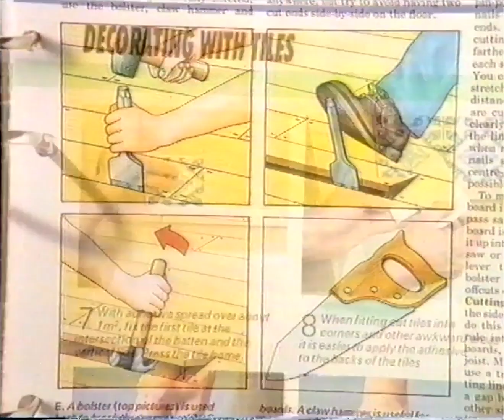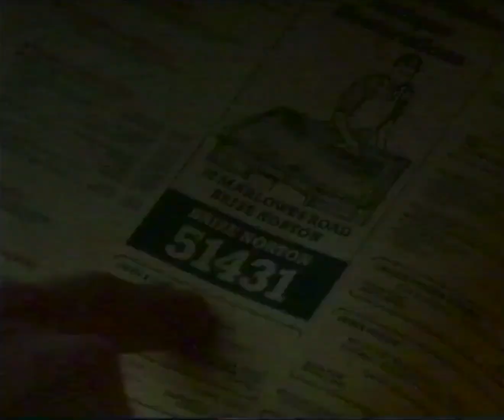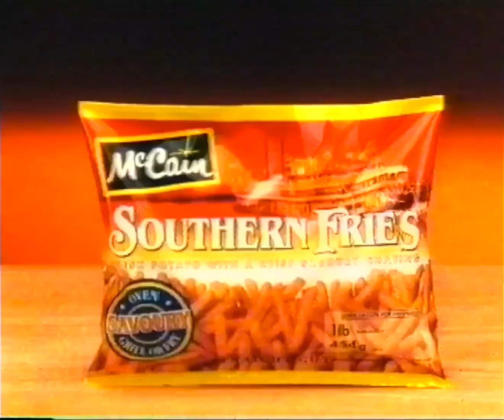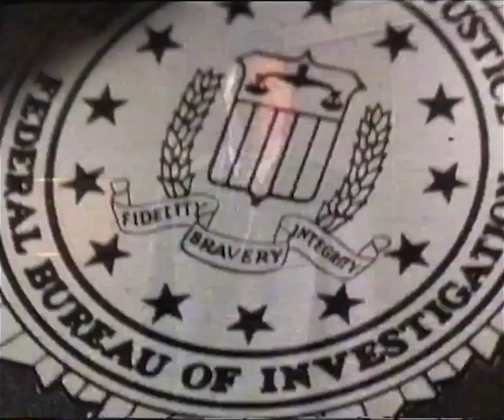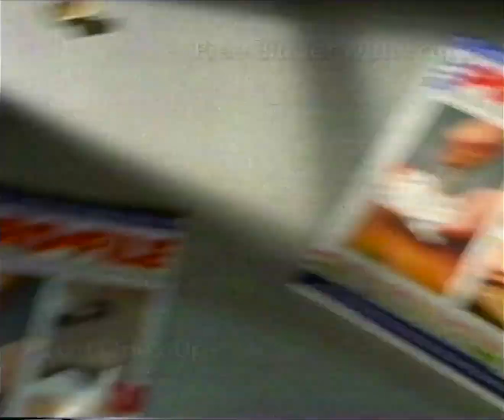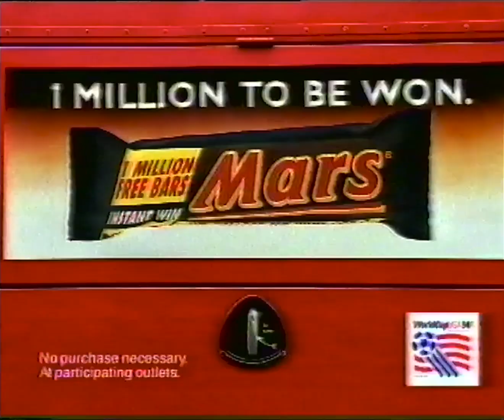Commercials | HTV Wales/ITV Early 90's (from the Jumpin Jack Flash) | Adverts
Ferrero Roche
DIY Pro-File Partwork
Miller Pilsner Large
Solphadine
The Principality
Lunn Poly
Tango
Surgical Spirit
Yellow Pages
McDonald's
Specsavers Opticians
Jewson
MFI
The GM Card
McCain Southern Fries
Anadin Extra
Aero
The Pelican brief TV Spot
Holsten Export
DIY Pro-File Partwork
Always Ultra
Hula Hoops
Mars
McDonalds
Holsten Export
HTV Wales Tonight with Nicola Heywood Thomas